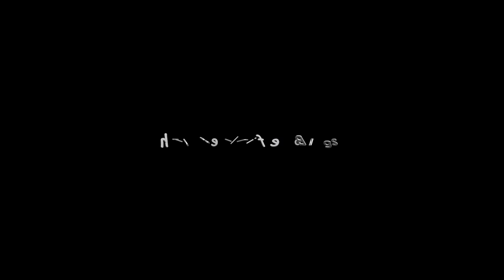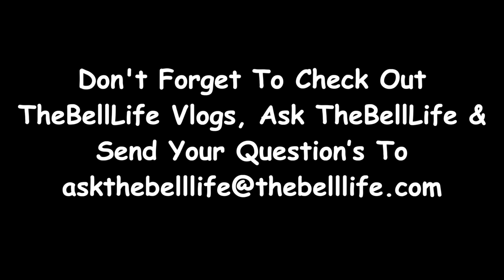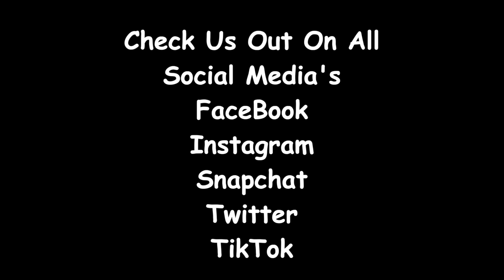DO NOT TRY THIS AT HOME!!! (TheBellLife Bangs)